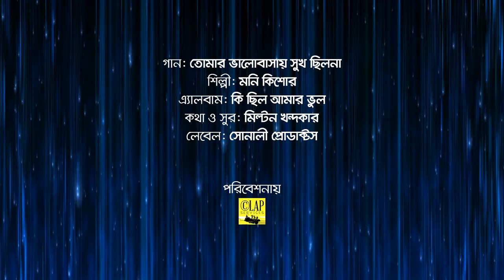Moni Kishore | Tomar Bhalobashay Sukh Chilona | তোমার ভালোবাসায় ‍সুখ ছিল না | Bangla Video Song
Song: Tomar Bhalobashay Sukh Chilona | তোমার ভালোবাসায় ‍সুখ ছিল না
Singer: Moni Kishore | মনি কিশোর
Lyrics & Tune: Milton Khandaker
Album: Ki Chilo Amar Bhul
Label: Sonali Products